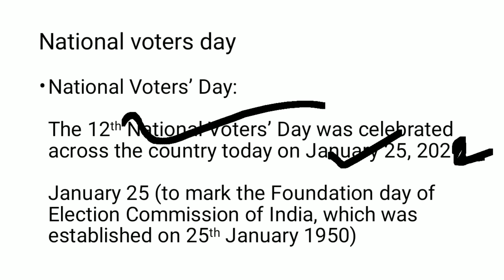National voters day